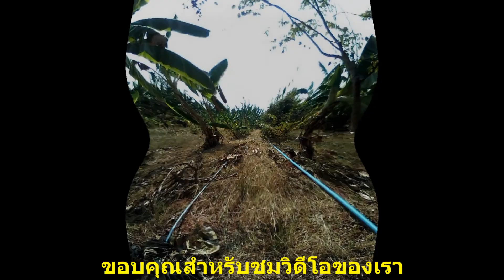January 7, 2016 เจาะน้ำบาดาล Drill groundwater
January 7,2016 in Korat,Thailand
เจาะน้ำบาดาล Drill groundwater
ที่บ้านคุณกมลพร At Kamolporn's house หมู่บ้านหญ้าคา โนนสูง Non Sung District  โคราช Nakhon Ratchasima Province northeastern Thailand
ช่างพี่น้องน้าเย็นข้างบ้านข้างมาเจาะ วันที่ 7 ม.ค. พ.ศ. 2559